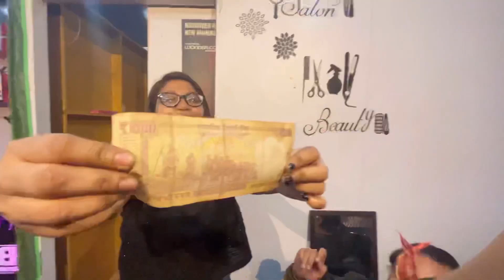Suli kati dia r karon tu janile aasorit khabo | Cake bonabo hikilu| Assamese vlog| Akakhi Priya